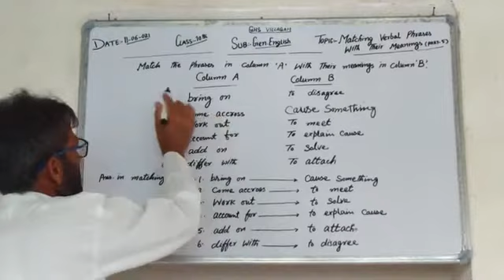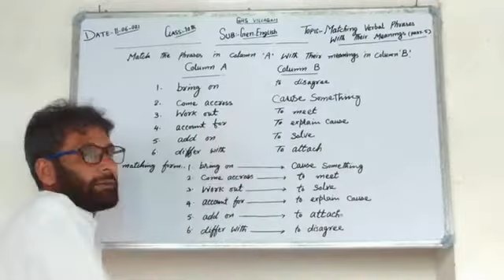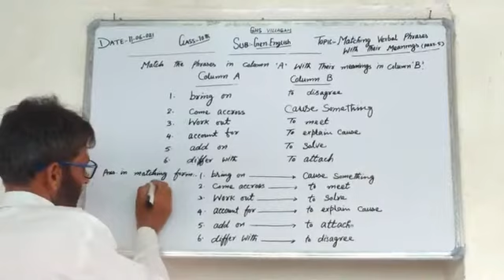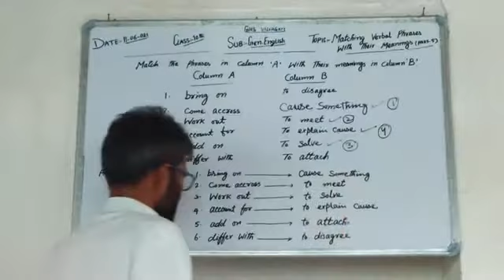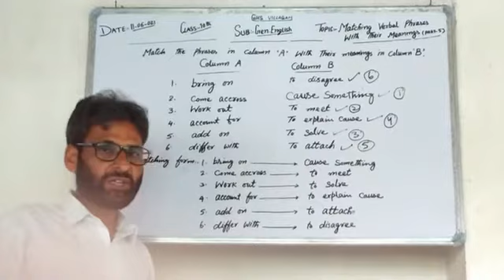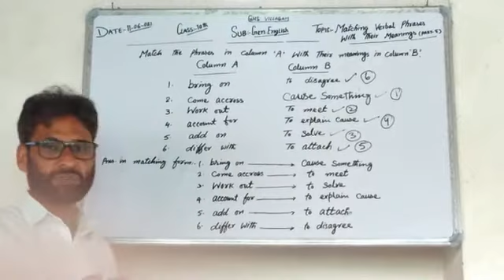10th Gen.English Topic:-Matching verbal phrases with their meanings (part-5)